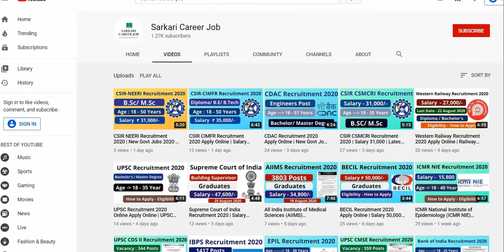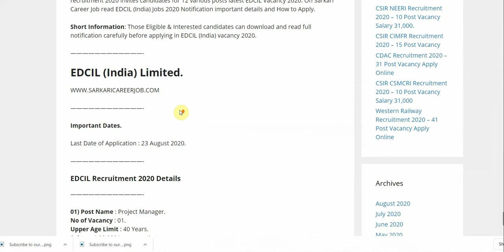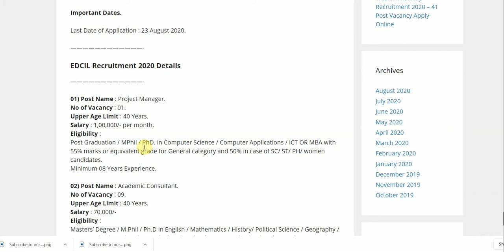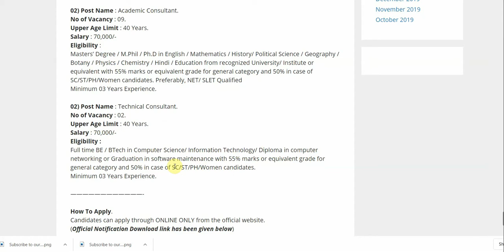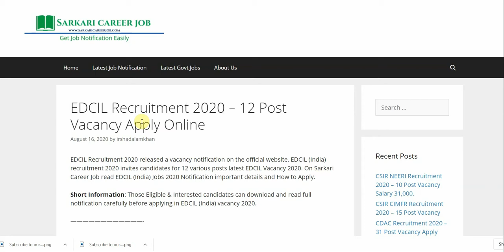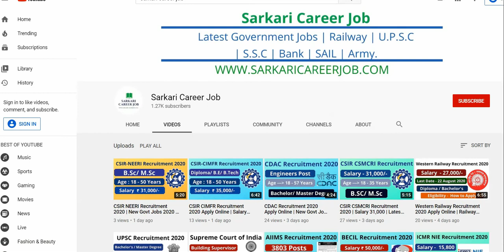EDCIL India Limited Recruitment 2020 Apply Online | Latest Govt Jobs 2020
EDCIL Recruitment 2020 apply online released a vacancy notification on the official website latest govt jobs 2020. EDCIL (India) recruitment 2020 invites candidates for 12 various posts latest EDCIL Vacancy 2020. On Sarkari Career Job read EDCIL (India) Jobs 2020 Notification important details and How to Apply.

Short Information: Those Eligible & Interested candidates can download and read full notification carefully before applying in EDCIL (India) vacancy 2020.

Hello Friends, Welcome to our Youtube channel Sarkari Career Job where we are giving updates regarding Latest Government jobs, latest Govt Job Notification, 10th/12th pass jobs, Govt Job Vacancy for Engineers and etc.

EDCIL recruitment 2020,
EDCIL recruitment notification,
EDCIL jobs,
EDCIL vacancy,
EDCIL recruitment 2020 apply online,
EDCIL vacancy 2020,
EDCIL recruitment 2020 notification,
sarkari career job,
sarkari jobs,
latest govt job updates in hindi,
rrb free job alert, 10th pass govt job 2020, latest government jobs 2020, sarkari naukri result 2020,